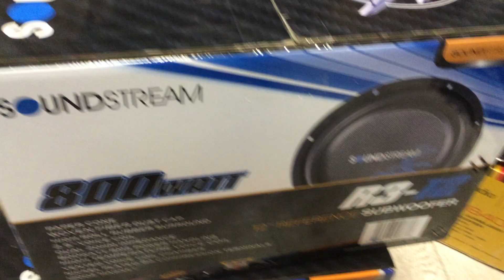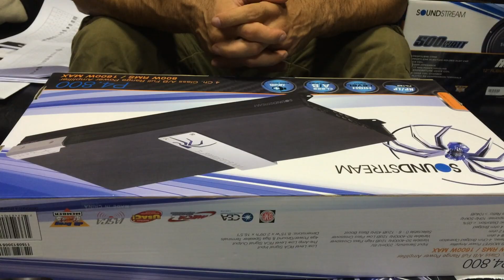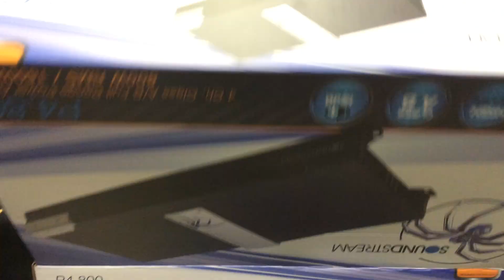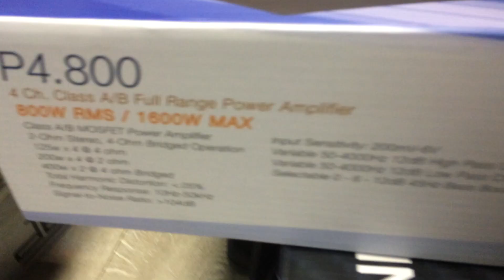Кишки Soundstream Picasso P4.800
4x125 @4ohm
4x200 @2ohm
2x400 @4ohm bridged

12790р